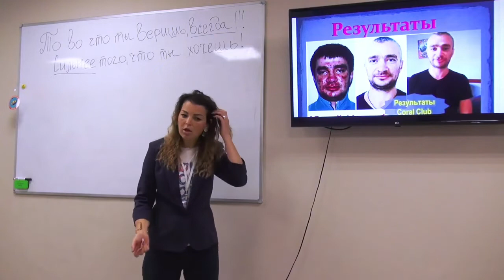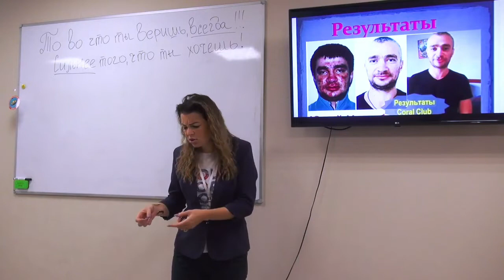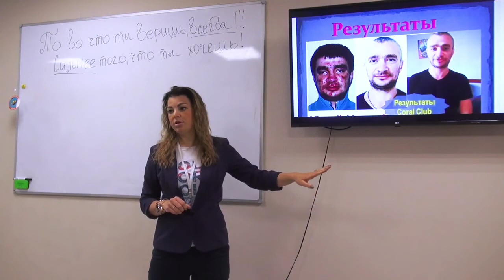Про Орифлейм и Амвей. Юнакова Татьяна.